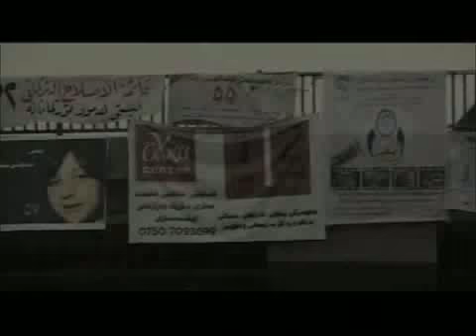دۆکیومێنتەریی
بەرنامەیەکی ( دۆکیومێنتەریی ) لەسەر هەڵبژاردنەکانی ساڵی 2009 تەنها لە شاشەی NRTە وە